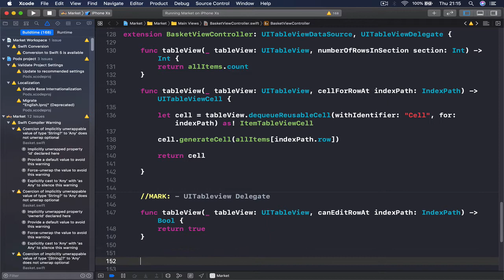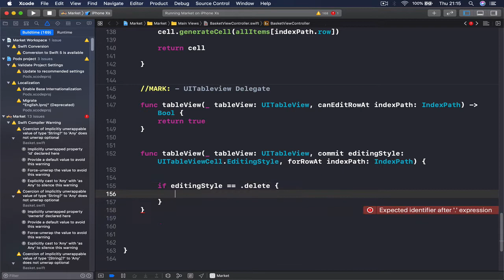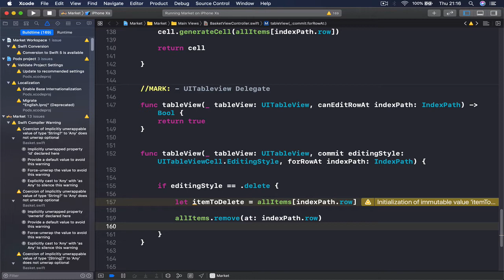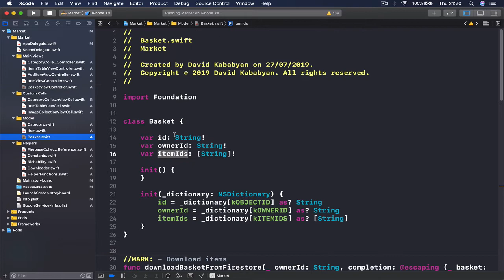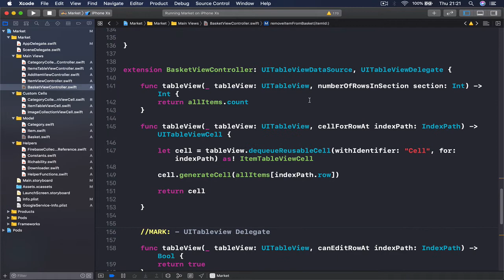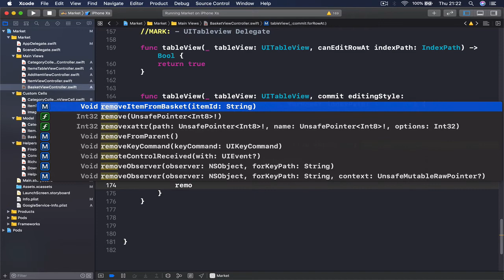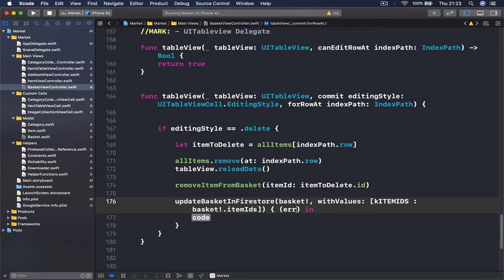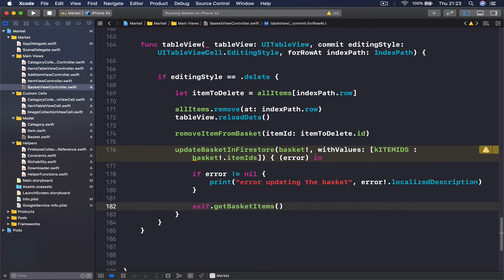51 deleting item from the basket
Build iOS online shop application from Zero.
We will go step by step and write every line of code together.
Learn how to build real online shop/ecommerce applications with iosdevschool.com
We are going to use Stripe and Paypal for card payments